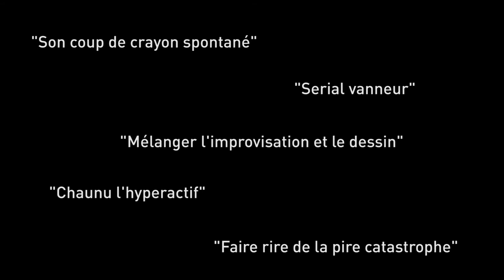Chaunu fait son show teaser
Découvrez en quelques minutes l'univers du show d'Emmanuel Chaunu.